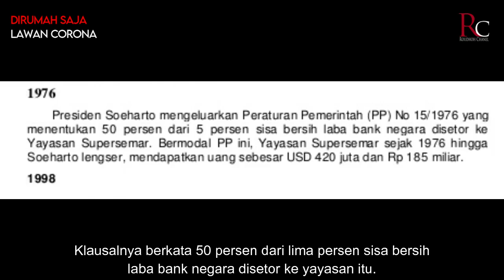Awal Mula Perlawanan "Kroni Orba" Kepada Jokowi